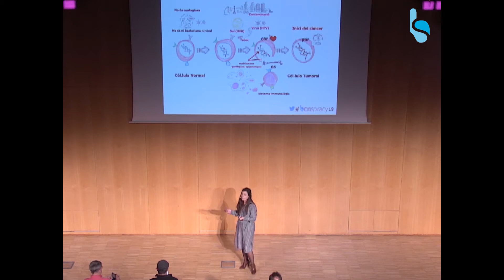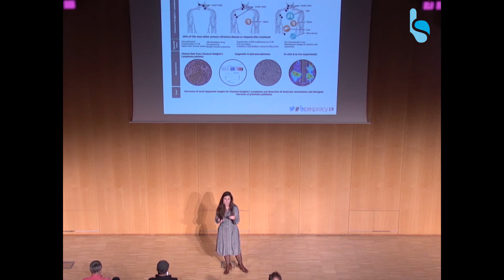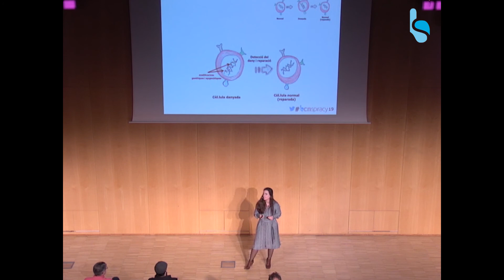Crashncer – Rosaura Esteve (BCNspiracy 2019)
Xerrada impartida per Rosaura Esteve a BCNspiracy 2019, l’esdeveniment de divulgació científica de referència a Barcelona.
La Rosaura ens explica que, tot i que el càncer es considera fonamentalment una malaltia genètica complexa, cada cop està més clar que les alteracions epigenètiques també tenen una funció important en la formació de tumors. En els últims anys, desxifrar el codi epigenètica està sent el centre dels estudis en investigació biomèdica. Però encara es coneix poc sobre les marques epigenètiques i les modificacions de l’ARN. La seva investigació se centra en entendre la funció i el mecanisme de noves dianes epigenètiques associades a la resistència en càncer, amb el repte de descobrir eines innovadores de predicció i nous tractaments per combatre la resistència als fàrmacs contra el càncer.
Charla impartida por Rosaura Esteve en BCNspiracy 2019, el evento de divulgación científica de referencia en Barcelona.
Rosaura nos explica que, aunque el cáncer se considera fundamentalmente una enfermedad genética compleja, cada vez está más claro que las alteraciones epigenéticas también tienen una función importante en la formación de tumores. En los últimos años, descifrar el código epigenético está siendo el centro de los estudios en investigación biomédica. Sin embargo, se conoce poco sobre las marcas epigenéticas y modificaciones del ARN. Su investigación se centra en entender la función y mecanismo de nuevas dianas epigenéticas asociadas a la resistencia en cáncer, con el desafío de descubrir herramientas innovadoras de predicción y nuevos tratamientos para combatir la resistencia a fármacos contra el cáncer.